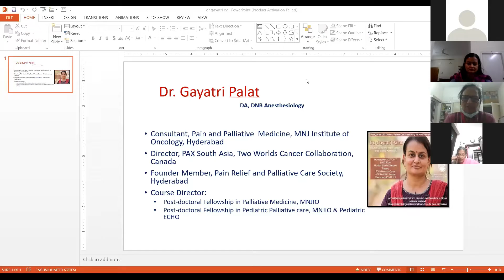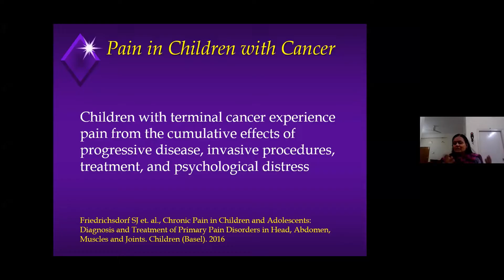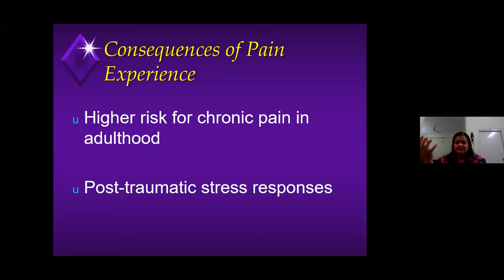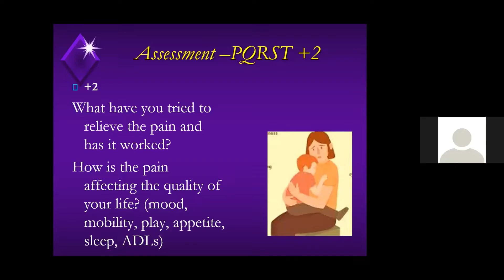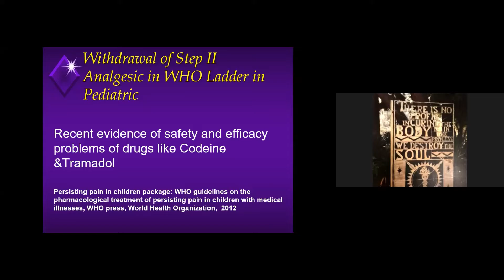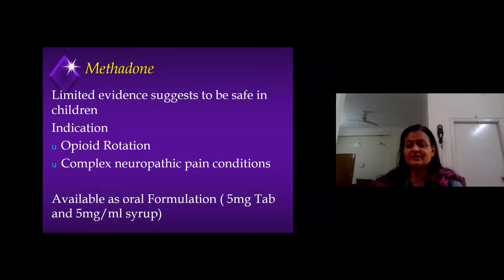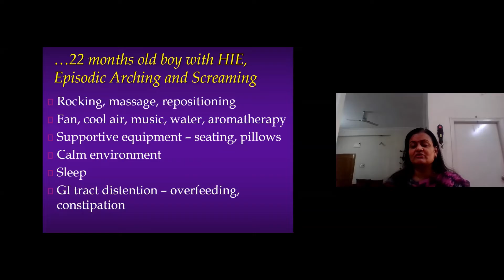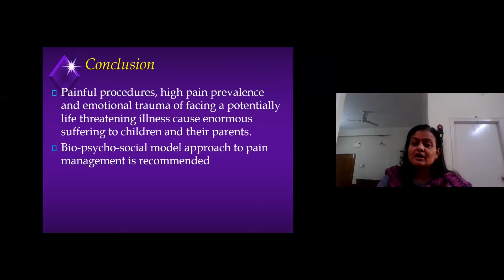IAPC ACADEMY LECTURE BY DR GAYATRI PALAT ON MANAGING PAIN IN A CHILD